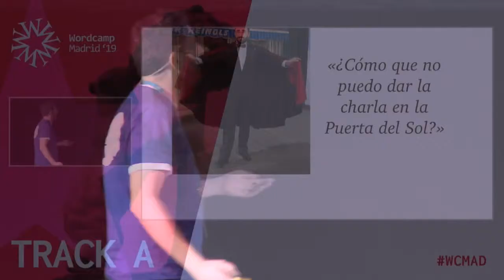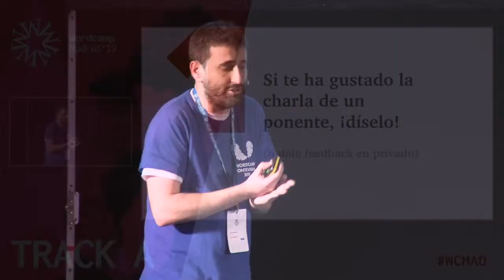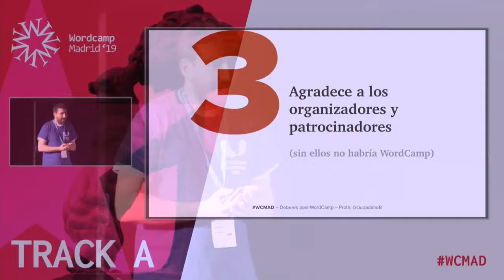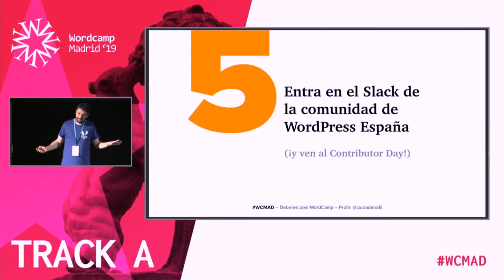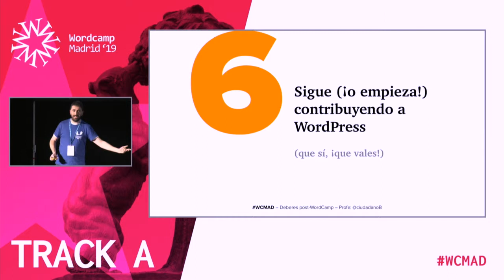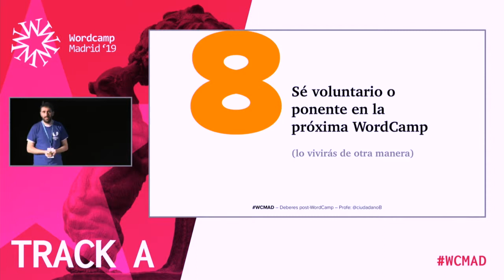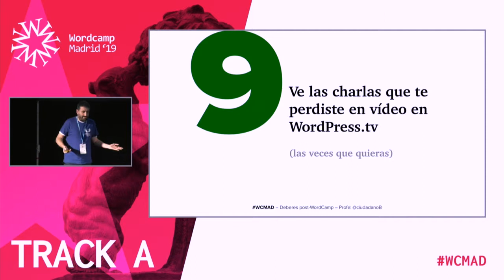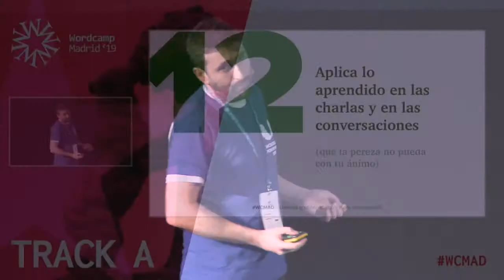Juan Hernando: 12 cosas que debes hacer después de una WordCamp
¿Deberes? ¡Oh, no! No temáis, no son difíciles y tienen un objetivo claro: seguir aprovechando vuestra presencia en la WordCamp más allá del domingo.
¿Pensabas que todo se iba a acabar con una simple despedida? ¿Crees que vas a tener mono de WordCamp y no sabes cómo harás para calmarlo? ¿Te da miedo dar algunos pasos para integrarte algo más en esta comunidad de WordPress?
Aquí os traigo una serie de consejos, recomendaciones y experiencias para que podáis decir que vuestra WordCamp Madrid os ha cambiado la vida (para bien, ¡claro!).
Cumple con los 12 puntos de esta presentación y no creerás lo que pasará después…